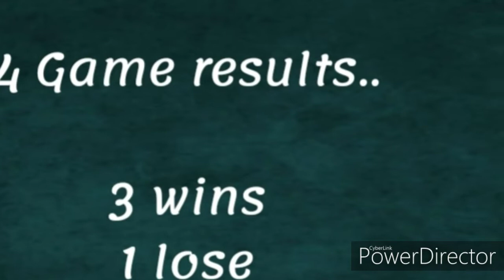How to support your teammates in volleyball game.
A good friendships started on the game.

Support and cheering is the best for winning goals.

More videos upcoming

Just enjoy the game..